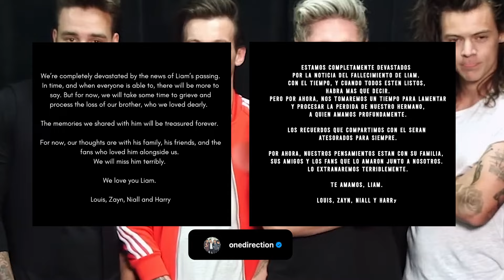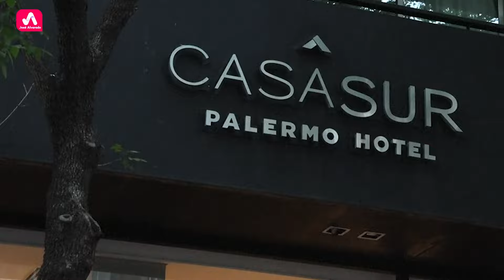Harry Styles y sus Amigos Lloran a Liam, Así Despidieron a su Hermano, Esta es la Triste Historia